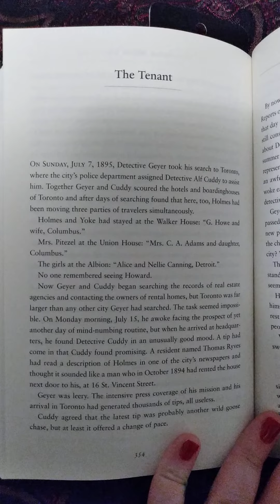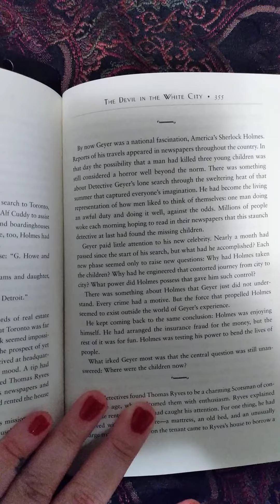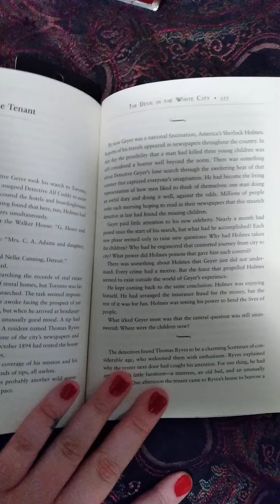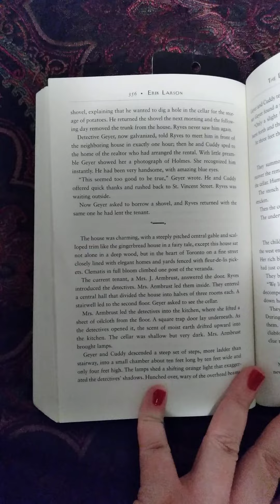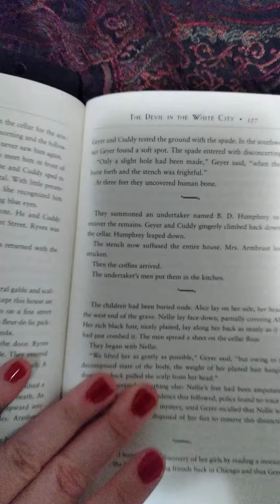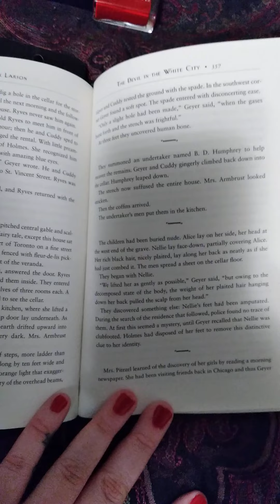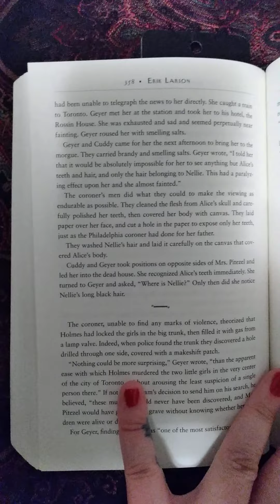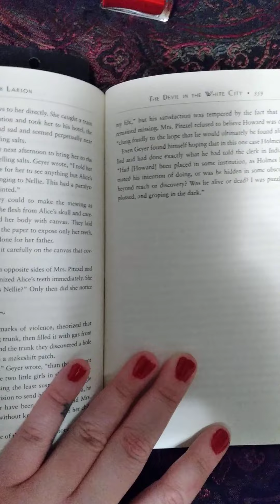*48* The Devil in the White City- Part 4- Cruelty Revealed- The Tenant